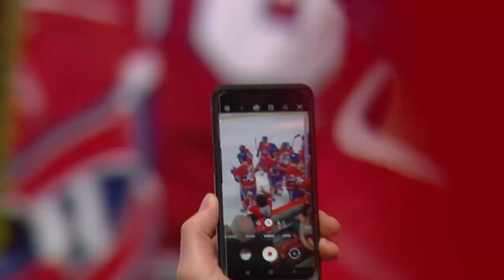Kovalchuk bangs home another OT winner for Canadiens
Ilya Kovalchuk comes up big again for the Montreal Canadiens in overtime, this time knocking off the Toronto Maple Leafs in the extra period

Feeling social?